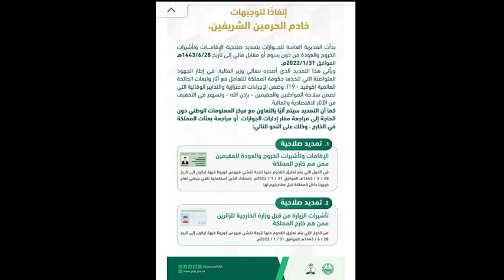ദുരിതങ്ങൾക്കിടയിലും പ്രവാസികൾക്ക് ആശ്വാസമായി രാജ കാരുണ്യം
Gulf news today malayalam/Oman News/Saudi News/Kuwait News/UAE News/Qatar News/news malayalam 24 live/livenews
 today
Kuwait breaking news today
UAE new breaking news today
 Qatar breaking news today
Saudi Arabia President
 Kuwait President
UAE president
 president Saudi flight news
 Kuwait flight news
UAE flight news
 flightv news Saudi airport
Kuwait airport
 Qatar airport
 Saudi travel news
Kuwait travel news
Qatar travel
Saudi on arrival Visa
 Kuwait on arrival Visa
 UAE on arrival Visa
 Qatar on arrival Visa
 Saudi visa
 Kuwait Visa
u a e visa
Qatar visa
Saudi travel Ban
Kuwait travel
UAE travel ban
 Qatar travel ban
Saudi visa application
 Kuwait Visa application
 Uae Visa application
 qatar visa application
 Saudi job news
 Kuwait job news
UAE job news
Qatar job news
Saudi live new
 Kuwait live news
 Uae live news
 qatar live news
Saudi lockdown News
 Kuwait lockdown news
 u a e lockdown news qatar lockdown news
 Oman covid updates
 Saudi covid updates
 Kuwait covid updates
 u.a.e. covid updates
 qatar covid updates
 Saudi work visa Kuwait
 work visa UAE work visa
 Qatar work visa Bahrain
 work visa
Saudi new rules
Kuwait new rules
UAE new rules
qatar new rules
 Saudi morning news
 Kuwait morning news
 UAE morning news
 qatar morning news
 Saudi evening news
 Kuwait evening news
 UAE evening news
qatar evening news
 Saudi visa procedure
 Kuwait Visa procedures
 UAE visa procedures
 Qatar visa procedures

Saudi out pass Kuwait out pass UAE out qatar out pass media one Asianet News madhyamam times of Oman
Saudi family visa
Kuwait family visa
UAE family visa
 Qatar family visa
Saudi passport news
 Kuwait passport news
 UAE passport news
qatar passport news
Pravasi news
 Keralakaumudi news
 oman mallu vlogs
 Pravasi Malayali
 oneIndia Malayalam
 Dubai vartha
nalkavala talks
 marunadan Malayali TV
 Pravasi Malayali YouTube channel
Saudi travel update today
 Kuwait travel update today
Uae travel update today
 qatar travel update today
Covishield
Pfizer
Sputnik
Moderna
Johnson and Johnson
 qatar passengers
Absheer
Al hosn
Sahala platform
Ehtaraz
Qatar airport news
emirates latest news
etihad latest news
qatar airways latest news
oman air latest news
salam air latest news
air india express latest news
air india latest news
indigo latest news
go air latest news
go first latest news
gulf air latest news
Tarassud+
Saudi gulf Pravasi news
 Kuwait Gulf Pravasi news
UAE Gulf Pravasi news
Qatar gulf Pravasi news
Saudi malayalees
 Kuwait malayalees
 UAE Malayalees
 qatar Malayalees
 al ain Malayalees
Saudi flight details
Saudi how to
Kuwait how to
Uae how to
Qatar how to
ഒമാൻമലയാളം
today_news_oman,
today_news_updates_oman,
Qatar_news
Saudi_news

Gulf news,
Gulf Malayalam news,
Malayalam gulf news,
Qatar Malayalam news,
Kuwait Malayalam news,
Saudi Arabia Malayalam news,
UAE Malayalam news,
Today gulf news,
Today UAE news,
Today Kuwait news,
ഗൾഫ് മലയാളം വാർത്തകൾ,
Latest gulf news,
Qatar live news Malayalam,
UAE Malayalam live news,
Pravasi malayalees, pravasi Malayalam,
Oman Malayalam today news, Malayalam Oman news,uae malayalees, Malayalam Qatar news,
travel with joy